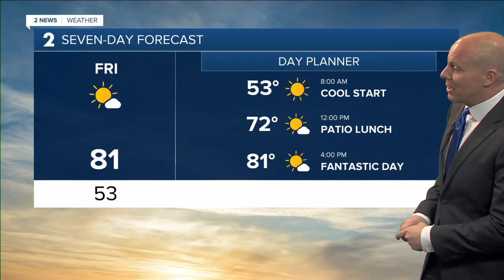2 News Oklahoma KJRH Tulsa Latest Headlines | September 29, 7am